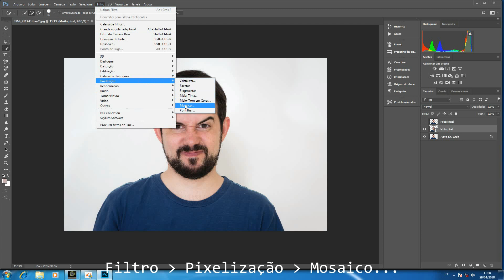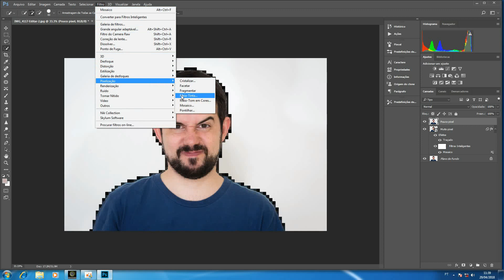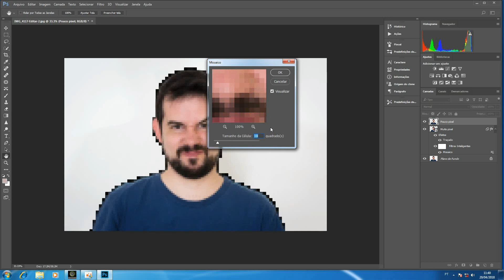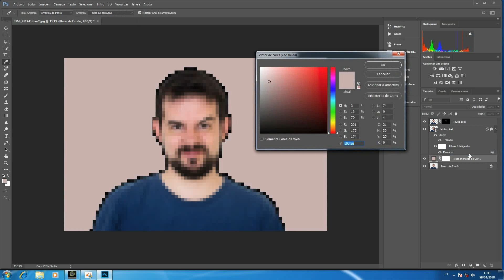Efeito pixelado no Photoshop - INTERMEDIÁRIO #30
Nesse vídeo mostro como conseguir um efeito pixelado no Photoshop.